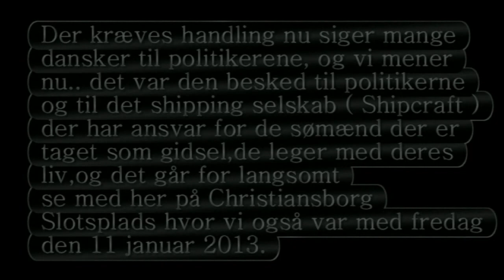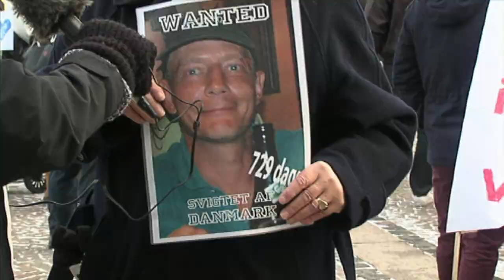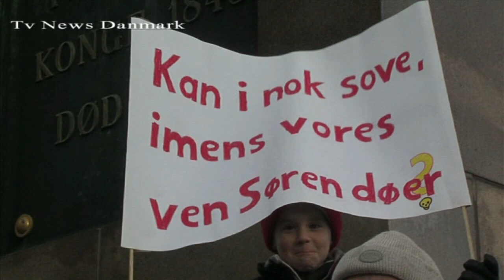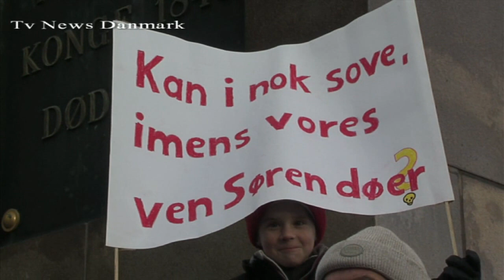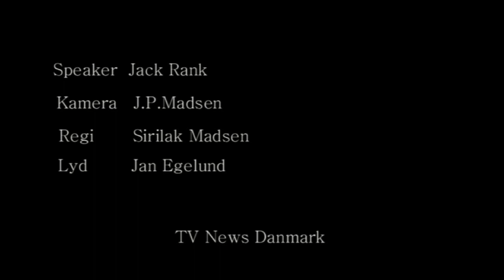Danske søfolk taget som gidsler i somalia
Vi var her med til den demonstration på Christiansborg Slotsplads fredag den 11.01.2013 for de søfolk der er taget som gidsler i somalia .De har nu været gidsler i 2 år ,og det ser desværre ud til at hverken den danske regering eller det shipping selskabet ( Shipcraft ) har gjort noget, der er larmende tavshed,og for den sags skyld er der heller ikke ret mange dagblade eller tv stationer der har været med i opråb til de ansvarlige.De eneste der har taget kampen op er Ekstra bladet og en flok Ærø-boere der ikke vil lade sig kue af hverken PET eller fra Udenrigsministeriet.Hvor er vores Udenrigsminister ( Villy Søvndal ) desværre intet svar.Vi siger også herfra der skal ske noget nu,til alle jer derude hjælp os med at få vores søfolk fri og hjem til deres familier inden det er for sent.